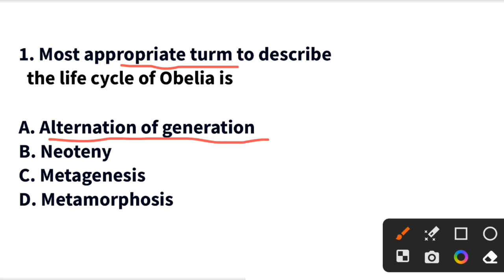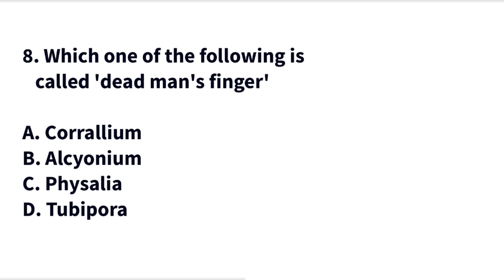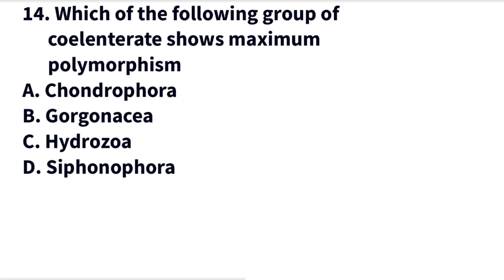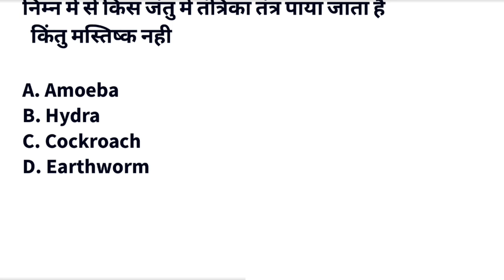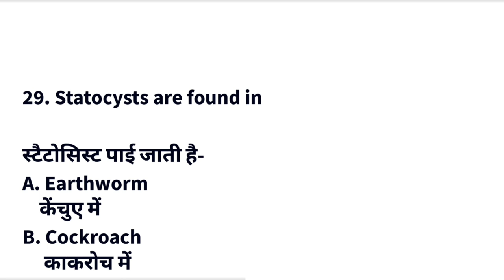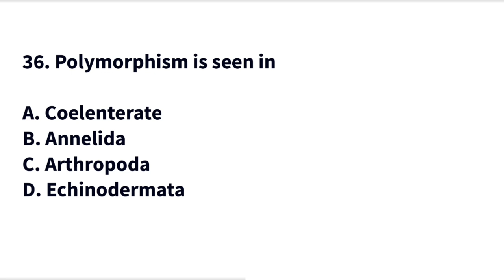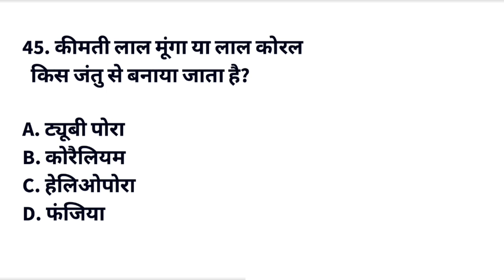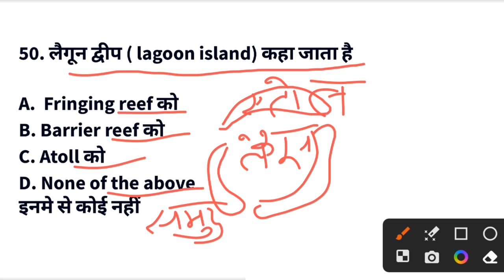Phylum Coelenterata Mcqs | Best questions on Phylum Coelenterata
Phylum Coelenterata MCQs in hindi, questions on phylum coelenterata,
phylum coelenterata class 11,biology mcqs,Coelenterata phylum mcq
phylum coelenterata mcq

phylum coelenterata bsc 1st year classification
phylum coelenterata bsc 1st year in hindi
Phylum coelenterata bsc 1st year
phylum coelenterata ncert coelenterata mcq
Coelenterata mcq
animal kingdom class 11
Coelenterata questions for neet
Coelenterata questions in Hindi

Biology Bsc Ist year
✍TGT PGT LT GIC NEET Biology Practice Set Link 👇

3. Coelenterata Practice set

4. Platyhelminthes Practice set

5. Aschelminthis Practice Set

Practice set TGT PGT LT KVS.KVS PGT Biology
Biology online classes in hindi
biology practice set in hindi
TGT PGT biology practice set
TGT Biology online classes in hindi
bsc biology classes
inter biology classes
Animal Kingdom Phylum Coelenterata in hindi
coelenterata practice set in hindi
phylum coelenterata
phylum coelenterata class 11
biology mcqs
Coelenterata phylum mcq
phylum coelenterata mcq